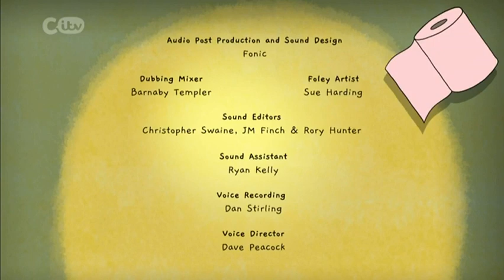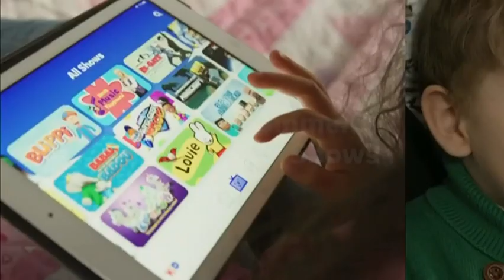CITV (UK) Continuity and Adverts - 24 August 2020 (2)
End of The Rubbish World of Dave Spud
CITV - Break Bumper

Ads:
AniMagic
Geox Disney Shoe Collection
Nerf
Birds Eye Green Cuisine Burgers
Paw Patrol - Mighty Pups: Charged Up
Weetabix
McDonald’s Happy Meal - SCOOB
KidoodleTV
Duracell
SuperThings
51 Worldwide Games - Nintendo Switch
I Love V.I.P. Pets
Topps Star Wars

CITV - Break Bumper
CITV - Boombox
Start of Dare Master @Home